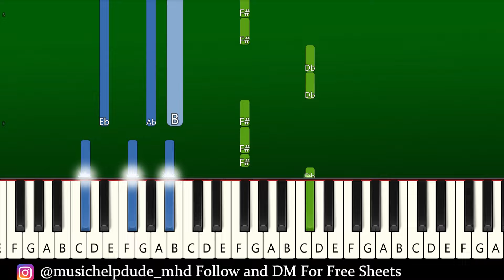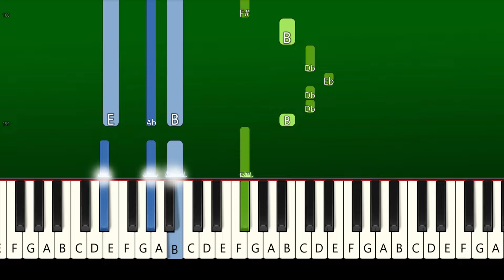Taylor Swift - Down Bad - Piano Tutorial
Taylor Swift - Down Bad - EASY Piano Tutorial | TikTok